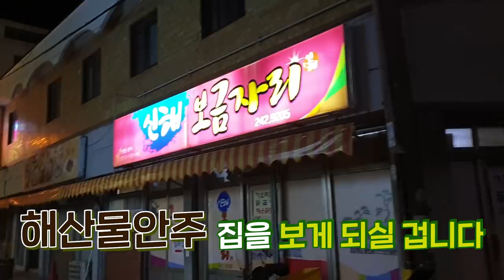안주 2만원이면 배터집니다 마산 신해보금자리 Eatingshow Mukbang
신해보금자리 통술집과 실비집을 섞어놓은 형태라고 보시면됩니다
마산 완월동쪽에 위치해있습니다
술도 병당 4천원..술8병에 안주배터지게 먹는데 52000원이면 충분했네요 ㅋㅋ